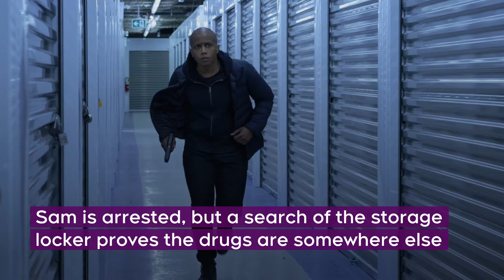In the Dark - 'Where Have You Ben?' Recap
Were Murphy and the crew able to find out where Ben hid those drugs? What's going on with Felix and Chelsea? And how will the circumstances of Jules' death affect things going forward?

Watch to find out what happened in this week's episode of InTheDark, and stream the full episode on ctvdrama.ca or the CTV Drama Channel app